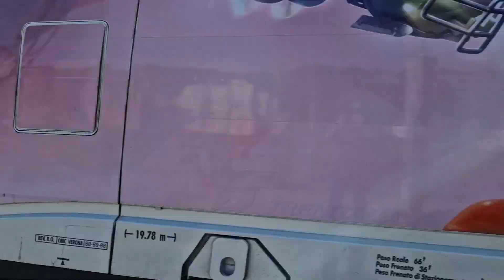VECCHIE GLORIE a La Spezia Migliarina + treno intercity sun STRANGE WORLD in 30 minuti di orologio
7 5 23

Serie Speciale :

30 minuti di orologio in stazione. PUNTATA 107

Ripreso tutto quel che è passato in trenta min di orologio,tra le ore 9.01 e le 9.31 nella stazione di La Spezia Migliarina  (Sp) sulle linee Pisa / Genova e Pontremolese (La Spezia / Parma)

... Riprese dettagliate della stazione di La Spezia Migliarina  (Sp),infrastrutture,binari e dintorni,scalo merci ...

1) FULL DPR sul medie distanze,Transito lento per un treno regionale veloce con in testa una semipilota mazinga con logo Regione Toscana ed in coda la locomotiva e464 659

rv 3261 Parma / Genova Brignole
ore 9.23

... ad incrociare con ...

2) Arrivo,sosta e ripartenza per un treno regionale effettuato da Rock etr621 011a + 011b in livrea full dpr (dtr)

reg 18353 La Spezia Centrale / Pisa Centrale
ore 9.24

3) Transito lanciato con strombazzata per un treno Intercity sun con le due e414 in dts,doppia trazione simmetrica,in testa in livrea viola Disney STRANGE WORLD e414 100,in coda in livrea giorno e414 109

ics 651 Milano Centrale / Livorno Centrale
ore 9.27

4) Passaggio veloce per un treno frecciargento effettuato da materiale etr485 40a + 40b

fa 8588 Roma Termini / Genova Piazza Principe
ore 9.31

... carrellata di vecchie glorie nel retro scalo ...

- d245 arancione
- caimano e656 xmpr
- e645 xmpr
- e626

OLD GLORIE in La Spezia Migliarina + STRANGE WORLD sun intercity train in 30 minutes by clock

7 5 23 Special Series : 30 minute clock at the station. EPISODE 107 Resumed everything that happened in thirty minutes on the clock, between 9.01 and 9.31 in the La Spezia Migliarina (Sp) station on the Pisa / Genoa and Pontremolese (La Spezia / Parma) lines ... Detailed shots of the station of La Spezia Migliarina (Sp), infrastructure, tracks and surroundings, freight yard ... 1) FULL DPR on medium distances, Slow transit for a fast regional train with a Mazinger semi-pilot in the lead with the Tuscany Region logo and the locomotive e464 659 in the queue RV 3261 Parma / Genoa Brignole 9.23 am ... to cross with ... 2) Arrival, stop and departure for a regional train operated by Rock etr621 011a + 011b in full dpr (dtr) livery reg 18353 Central La Spezia / Central Pisa 9.24 am 3) Transit launched with trumpet for an Intercity sun train with the two e414s in dts, symmetrical double traction, leading in purple Disney STRANGE WORLD livery e414 100, trailing in daytime livery e414 109 ics 651 Milan Central / Livorno Central 9.27 4) Fast passage for a Frecciargento train made with etr485 40a + 40b material ago 8588 Rome Termini / Genoa Piazza Principe 9.31 am ... roundup of old glories in the back yard ... - d245 orange - caiman e656 xmpr - e645xmpr - e626

trains hunter,trainspotting,spottata,railways,rain at the station,station,train and rain,zena,fog,nebbia,treni e nebbia,train and fog